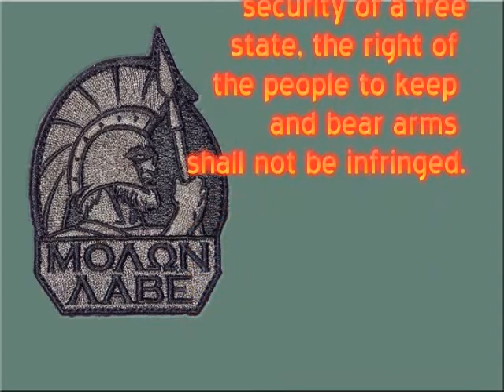Number 1 Second Amendment State.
Guns and Ammo recently ranked Arizona as the Number 1 Second Amendment friendly State in the Union. (Take that New Hampshire! We still love you, though.)